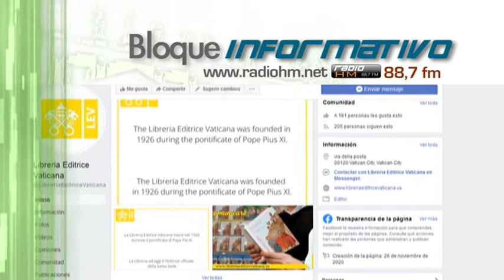Vídeo Noticia: La editorial vaticana está ahora disponible en las redes sociales